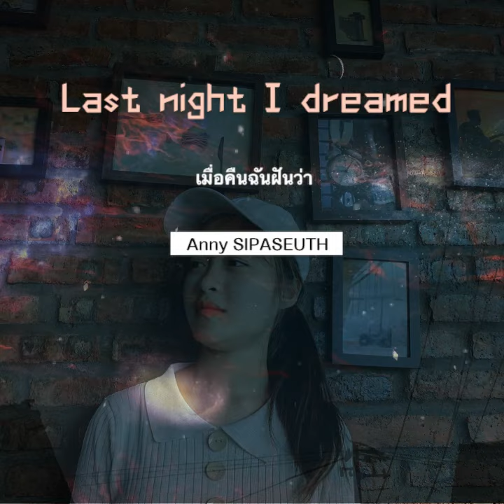เมื่อคืนฉันฝันว่า cover by Anny SIPASEUTH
บอกรักกันอยู่อย่างนั้นหวังเอาไว้สักวัน เราจะได้เคียงคู่กันตลอดไป...